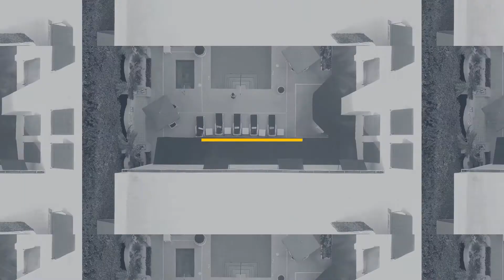14° Webinar TOP Companies: El futuro de la hotelería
Invitado especial... Alejandro Andrade, Presidente de Operaciones de Playa Resorts